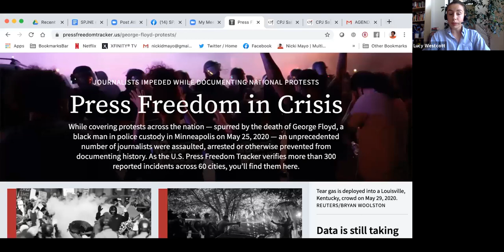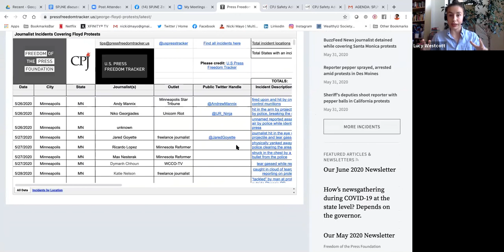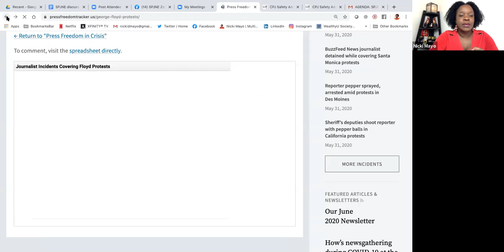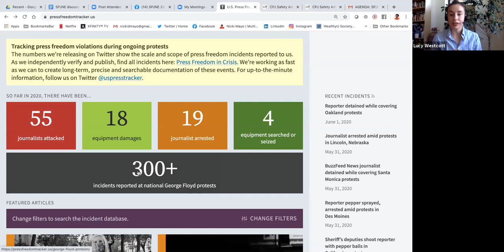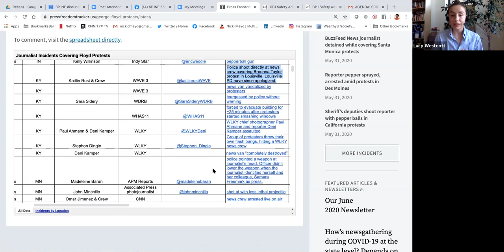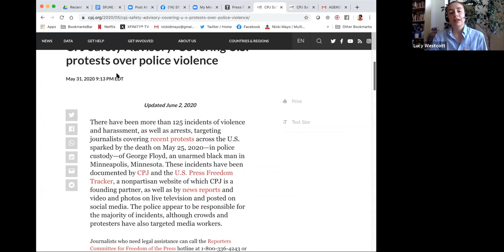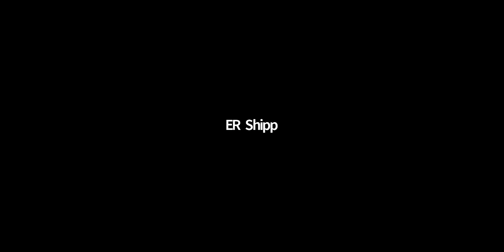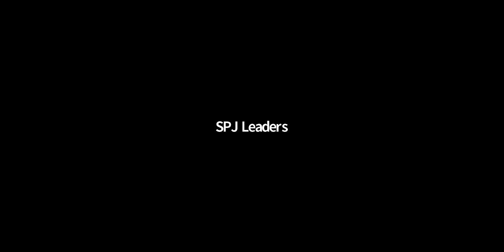SPJNE Zoom Series - Committee to Protect Journalists Fellow Lucy Westcott on Covering Protests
The New England PRO Chapter held a discussion with CPJ James W. Foley Fellow Lucy Westcott on ways journalists can stay safe while covering protests against the killing of George Floyd and police brutality. Moderated by multimedia journalist Nicki Mayo. Zoom video filmed on June 8, 2020.